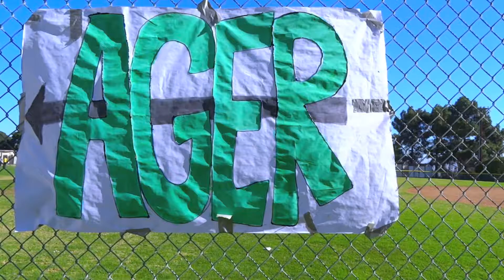Wicked GoPro Quidditch Match!!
This was an activity in a Latin convention known as SCRAM. I took charge of filming the event. I DO NOT OWN THE SOUNDTRACKS THAT WERE USED IN THIS VIDEO.